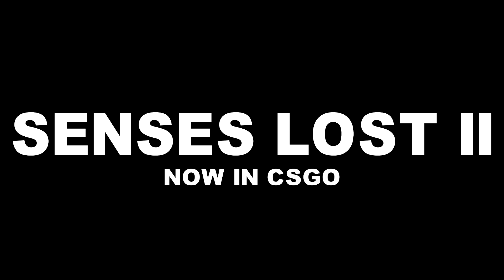CSGO Movie 1ste Version